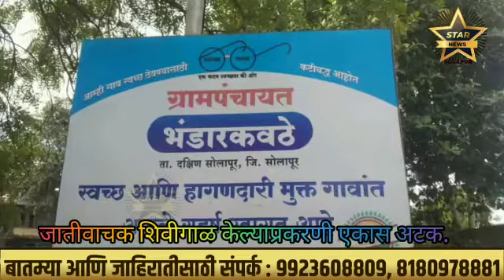जातीवाचक शिवीगाळ केल्याप्रकरणी एकास अटक.